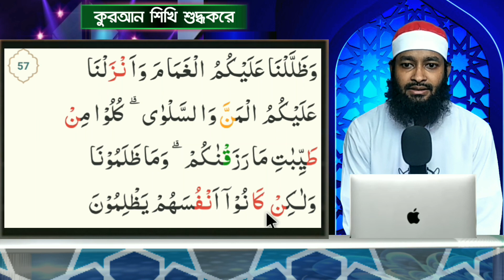বানান করে কুরআন শিক্ষা |পর্ব -১৮,সুরা বাক্বারা,আয়াত ৫৫-৫৭||এসো কুরআন শিখি ||ক্বারী মুহাঃ আব্দুল্লাহ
পর্ব-১৮
সুরা বাক্বারা
আয়াত ৫৫-৫৭
পরিচালনায়ঃ-হাফেজ মাও: ক্বারী আব্দুল্লাহ আল মামুন
সানী ইমাম
ঢাকা উত্তরা ১৪ সেক্টর জামে মসজিদ